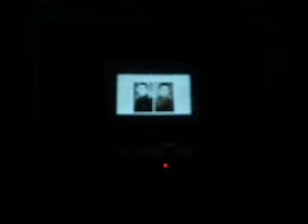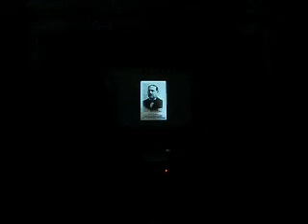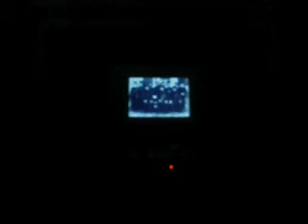Lansarea cartii "Martirii Politiei Romane" part. I-a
In contextul manifestarilor privind Ziua Politiei Romane, vineri, 21 martie 2014, ora 14, la Centrul Cultural al Ministerului Afacerilor Interne, a avut loc lansarea cartii si premiera filmului "Martirii Politiei Romane".